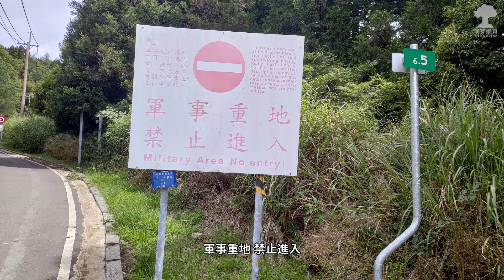ᴴᴰ⁶⁰ 20200730樂山林道（0K 起點～6.5K）行車錄影(2倍速)﹝苗栗泰安、新竹五峰﹞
2020 年 7 月 30 日使用 SJCAM SJ7 Star 錄製的行車錄影，攝影機裝設在安全帽上頭，原始影片規格為 1080P 30FPS，路程包含樂山林道（0K 起點～6.5K），錄製里程約 6 公里，加速 2 倍公開給大家觀賞！

★ 相關文章／Related Articles：20200730樂山林道(0K 起點～6.5K，附路線圖、航跡圖、GPX)﹝苗栗泰安、新竹五峰﹞